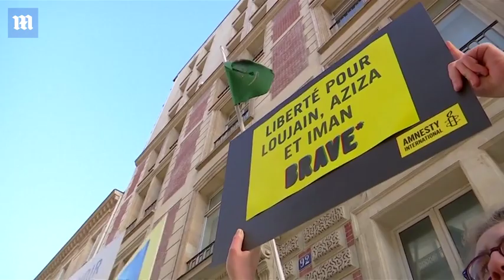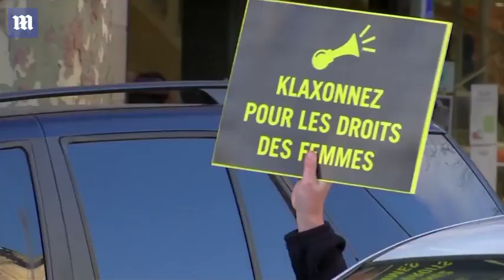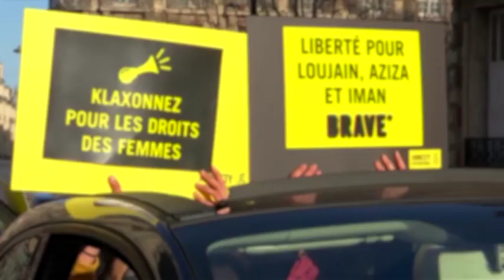Protestors target Saudi Arabian embassy over release of activists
Saudi Arabia has today released three of the 11 women on trial in Riyadh over their efforts to promote women's rights. Aziza al-Youssef, Eman al-Nafjan and Dr. Rokaya Mohareb were freed on Thursday, a relative of one of the women and human rights groups have confirmed. The charge sheet of Loujain al-Hathloul, one of the eight women still in custody, lists one of her 'crimes' as allegedly admitting to applying for a job with the United Nations. The 11 women on trial spoke yesterday about alleged abuse from interrogators, detailing how they were groped and threatened with rape. The Saudi government has denied charges of abuse as 'wild claims' that are 'simply wrong'.